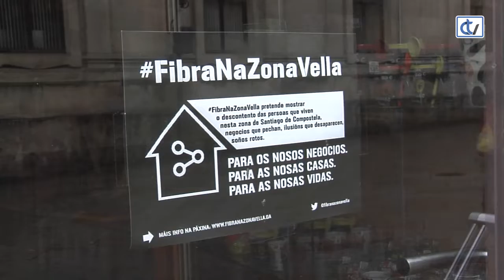É necesaria a fibra óptica no casco histórico?